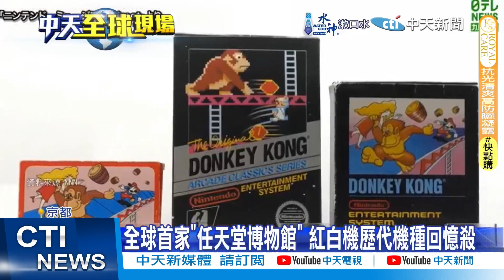【每日必看】全球首家"任天堂博物館" 紅白機歷代機種回憶殺 20241012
除了機器人是大朋友小朋友喜歡的之外，電動玩具也是一樣，全世界第一座任天堂博物館就在日本，本月正式在"京都"開幕，吸引不少粉絲朝聖，館內完整呈現，從1983年開始的家用遊戲機，一直到現在的歷史，我們一起來看。